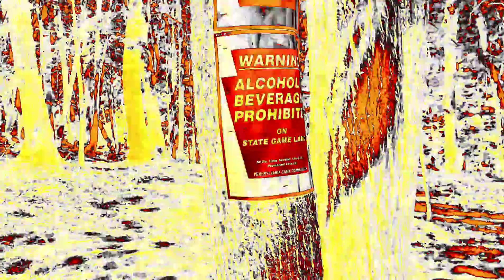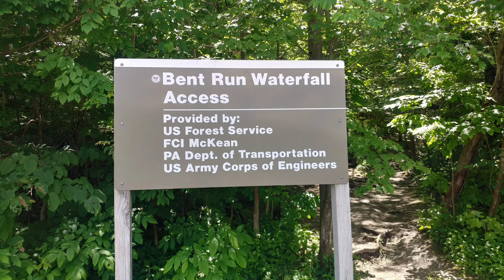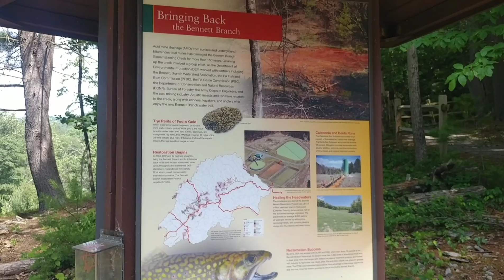waterfalls,parks and a few forests.